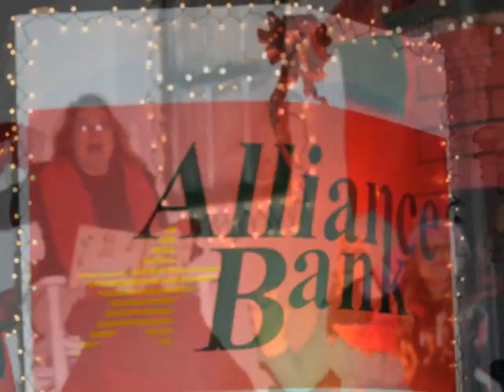My Movie (12)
Hopkins County Christmas